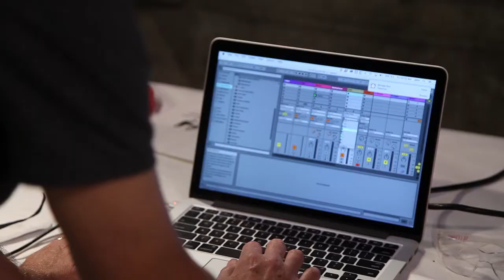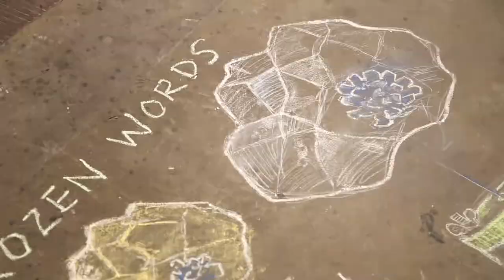Meet The Artist: John Roach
Sheldon Levin Memorial Visiting Artist Residency: John Roach
Dates of the residency:  June 28-July 2, 2017
All images courtesy of the artist
Directed, camerawork, and editing: Derek Klein
Museum of Glass Hot Shop Team: Benjamin Cobb, Gabe Feenan, Sarah Gilbert, Nick Davis, and Kristin Elliott
Museum of Glass Hot Shop Interpretive Staff: Greg Owen, Walter Lieberman and David Rios

To honor the memory of volunteer and charter docent Sheldon Levin, Museum of Glass awards a residency to an artist whose artwork inspires connections between art and science.